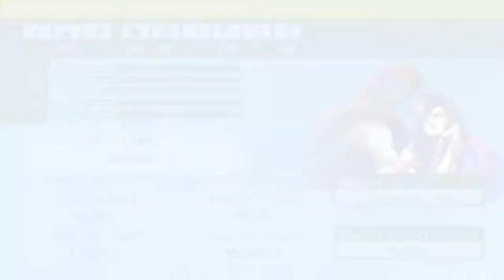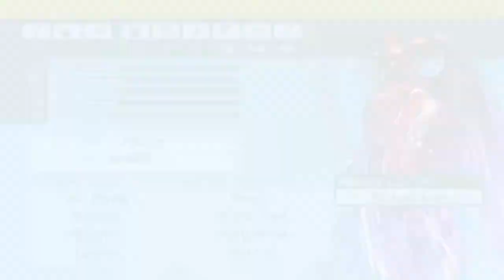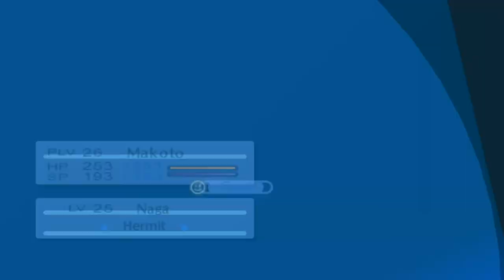Persona 3 Portable - 72 [8/4] Tartarus Block 3 Yabbasha #1 F65-69 - Relic Fragments, Missing Yasuko